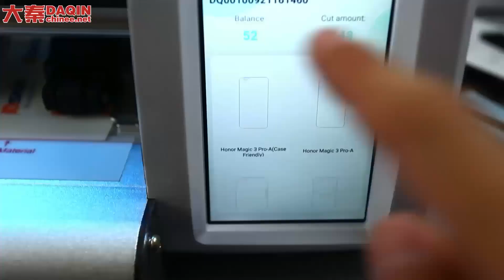Mobile Phone Protective Film | Clearer Than Bare Metal ？TPU Anti-explosion Film | IDSKIN 2022